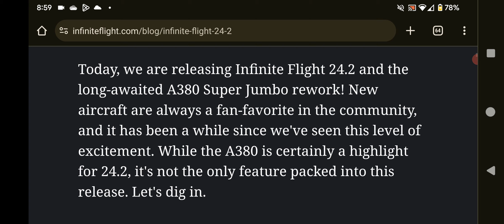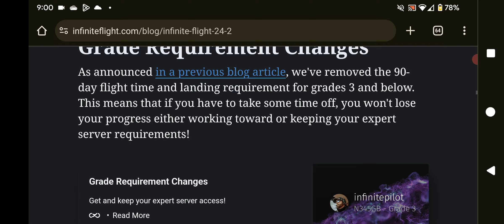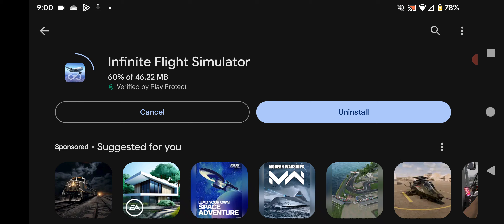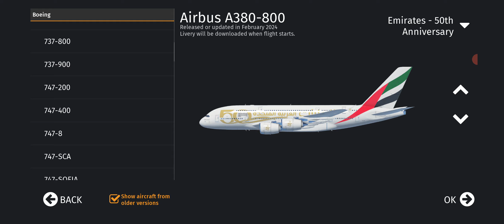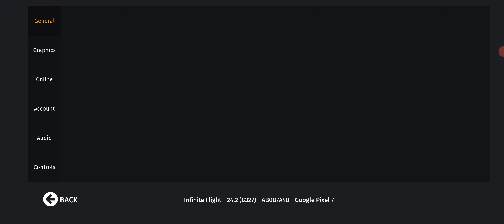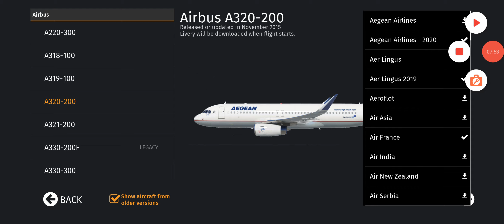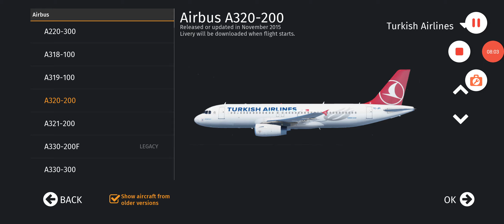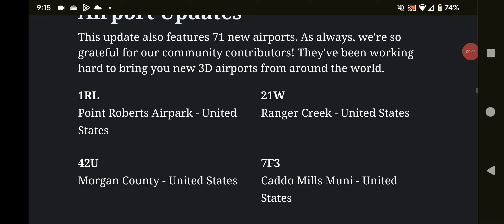INFINITE FLIGHT 24.2 UPDATE IS HERE BIGGEST PASSENGER PLANE REWORK. NEW LIVERIES AND MORE.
Southwest 009.

Infinite flight 24.2

3D airport A380 rework. and more. SAME 777 SOUNDS PACKS AGAIN!

No Full Cabin Seats Either !